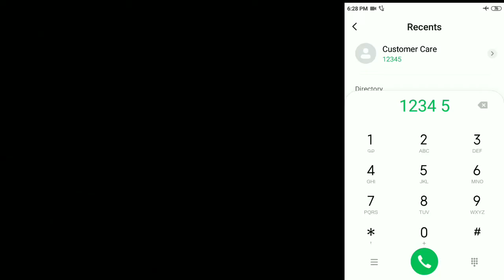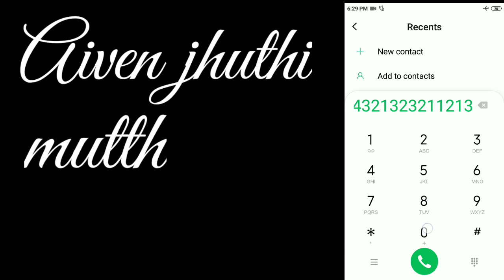Dil diyaan gallan || dial pad Piano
Hey guys !

 Please Keep Loving and Keep Supporting || MANY FOLD ZONE ||